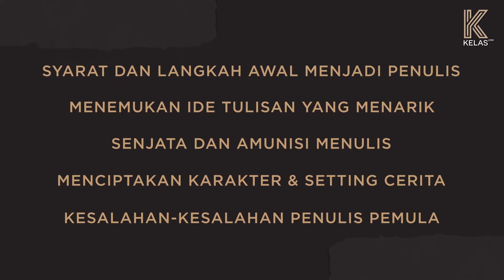Tere Liye Mengajarkan Dasar Penulisan - Official Trailer Kelas.com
Menulis adalah kegiatan yang penting, menulis dibutuhkan tidak hanya bagi pekerjaan tertentu tetapi bagi siapa saja dalam menjalani kehidupan sehari-hari, menulis juga memberikan manfaat yang tidak hanya didapatkan bagi penulis itu sendiri melainkan juga bagi para pembaca. BIngung mau menulis apa, kalimat pertama apa yang harus ditulis, tidak punya peralatan menulis yang memadai sering dijadikan alasan dalam memulai proses menulis. Sejatinya menulis bisa apa saja, yang terpenting adalah komitmen dalam menulis.

Di kelas online Tere Liye ini akan membantu kamu memulai langkah awal menjadi penulis, menemukan kalimat dan topik pertama untuk ditulis, dan memberikan berbagai informasi bermanfaat yang dimilikinya selama ini sebagai penulis ternama Indonesia dengan mencetak lebih dari 40 buku best seller dan ribuan artikel koran selama belasan tahun. Dengan 15 chapter eksklusif yang dikemas secara ringan dan mudah dipahami, menggunakan bahasa penulisan yang mudah dipahami serta contoh-contoh langsung dari topik yang dibahas sehingga mempermudah kamu dalam proses pembelajaran.

Kelas.com adalah website kelas online dimana kamu bisa belajar dari yang terbaik di bidangnya. Kami menampilkan berbagai kategori menarik seperti public speaking, self make up, fotografi, memasak, bermain gitar, penulisan skenario  dan masih banyak lagi.
Temukan juga kelas lainnya:
Mari belajar bersama mentor terbaik di bidangnya